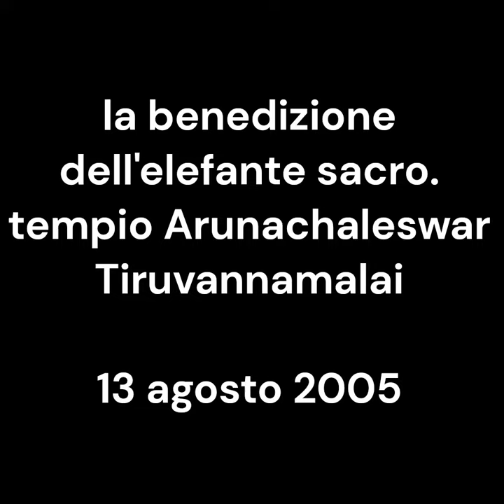blessing of the sacred elephant. Arunachaleswar temple, Tiruvannamalai. 13 agosto 2005. my India 176